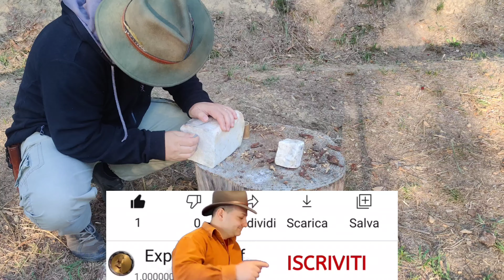Porta incenso bushcraft fai d te.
In questo video vi mostro come ho creato un porta incenso in stile bushcraft
con materiali naturali.
Link al video, Trapano ad arco:
Non dimenticarti di iscriverti così da non perdere altri video interessanti in merito a tecniche su bushcraft, survival, prepping, trekking, ecc.

Per accrescere le conoscenze e vivere la natura in modo più intenso!

Se volete sostenere il canale, ora potete fare donazioni con il pulsante (GRAZIE) oppure:
Se acquisti su Amazon fallo tramite questo
Percepirò piccole commissioni pubblicitarie da ogni acquisto senza costi aggiuntivi per te. Grazie mille!